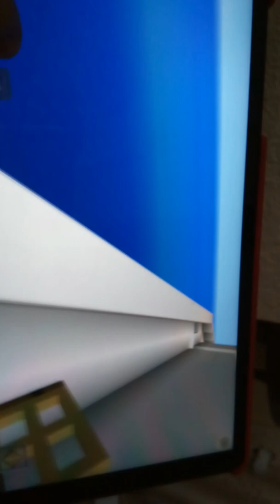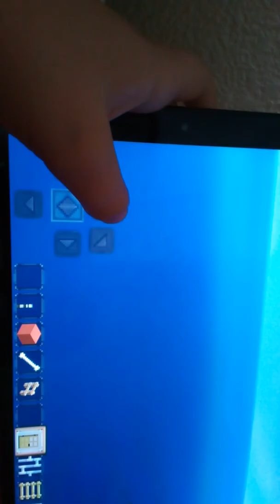Mineincraft titanic 2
Máster craft